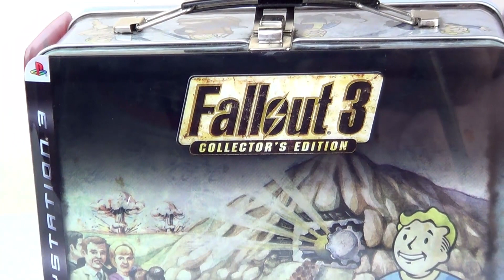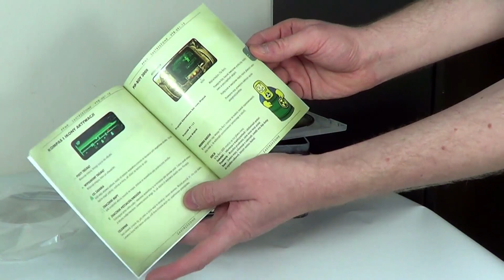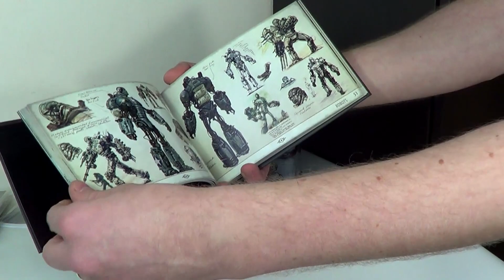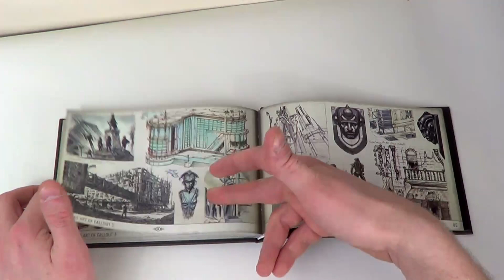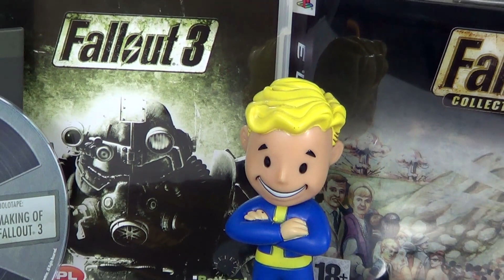Fallout 3 Edycja Kolekcjonerska - Unboxing!